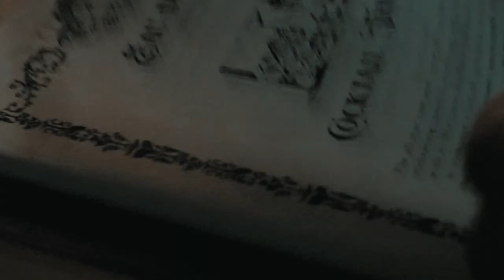SPEAKEASY BOOM TIME | EAU DE VIE | DRINKS NETWORK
Leaders in hospitality management face diverse challenges in today's competitive and changing environment. Evolving demands from investors, financial challenges, staffing, and increasing customer demands create a turbulent environment in which some leaders thrive. One of the keys to being an effective leader is the application of the necessary leadership skills in conjunction with nurturing a sustainable culture. On the crest of The Speakeasy Group selling shares to expand and open more award-winning hospitality venues in Sydney and Melbourne - leadership is one of the keys to their enterprising growth and ongoing team success. We caught up with Greg Sanderson at Eau de Vie Sydney to catch his story as the National Operations Manager leading a hospitality team of over 150 people.

Eau De Vie
229 Darlinghurst Road
2010 Sydney, Australia

Welcome to Drinks Network...we connect people and drinks.

MAILING ADDRESS
Drink Australia Pty Ltd T/as Drinks Network
11/81 Bertram Street, Mortlake,